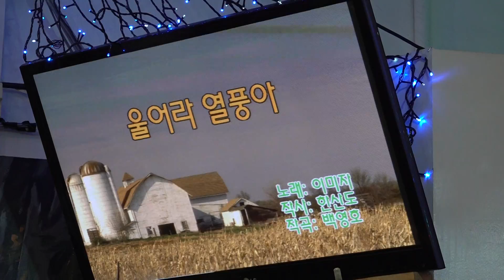가수 단장 라성란 울어라열풍아 미가예술단정기공연 [단장:라성란 전화:010-4055-4461] 장소:극장식공연장미가 일시:2019 2 18[매주 월 요일]